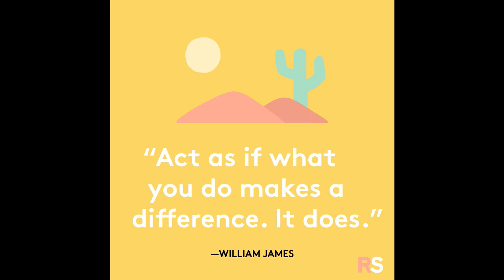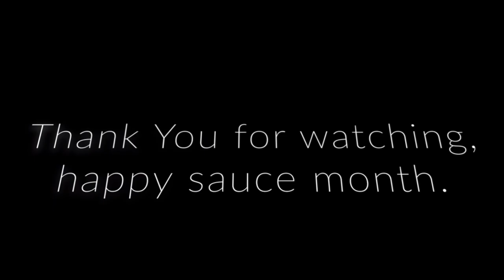March 15, 2024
Happy sauce month!